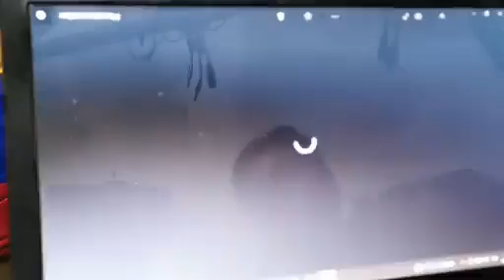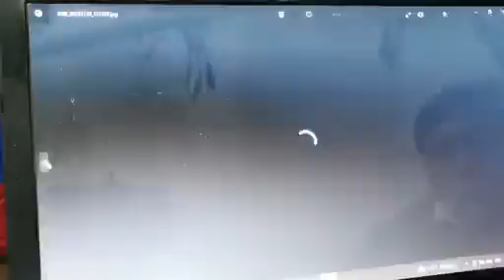Les agradece a todo la familia que están EE.UU. que ayudaron para construir la casa en todolique